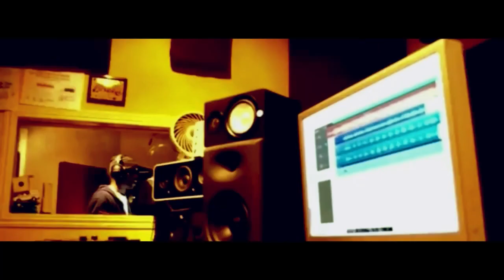24 minutes behind the lens (episode 3)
Come with Brotha Lynch Hung on his trip through his life